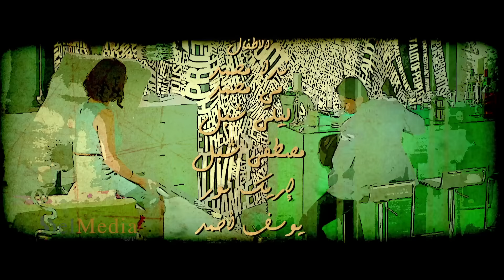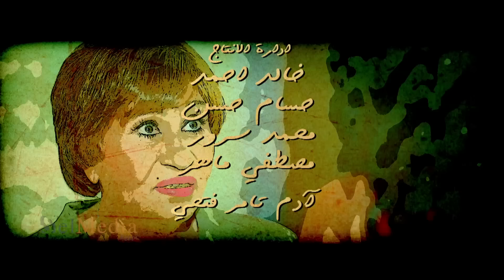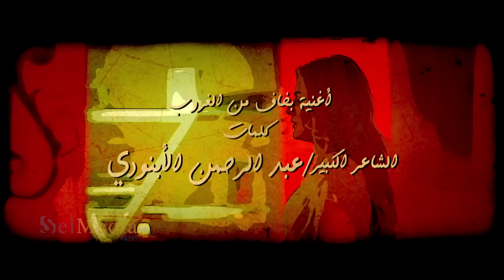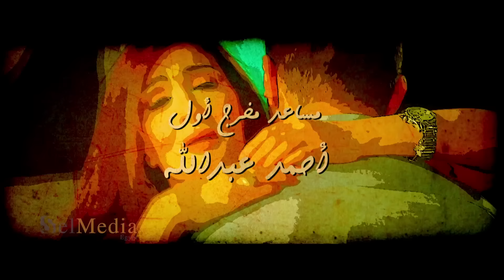Hekayet Hayah series - Episode 19 | مسلسل حكاية حياة - الحلقة التاسعة عشر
مسلسل حكاية حياة غادة عبد الرازق

يختار الزمان أشخاصا ليجعل منهم قصصا خالدة على مر العصور .. يختارهم لكى يرووا لنا حكاية .. يمتزج فيها الحب بالكره والانتقام .. ومشاعر الحنين بالهجر والابتعاد.. فتختلط الأوراق ونتوه ما بين الحقيقة والأوهام .. انها حكاية حياة.
طاقم العمل :  أحمد زاهر , روجينا , خالد سليم , رزان , نهلة سلامة
تأليف : أيمن سلامة
اخراج : محمد سامي